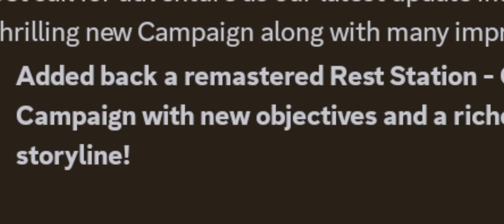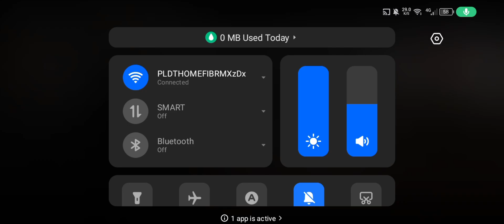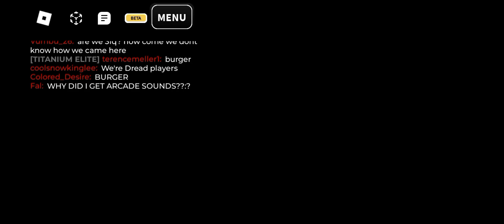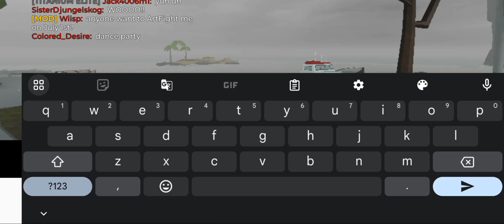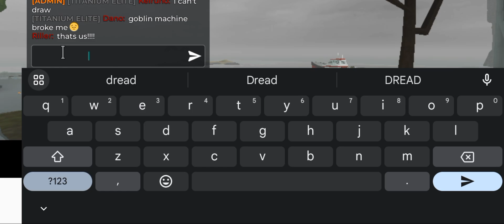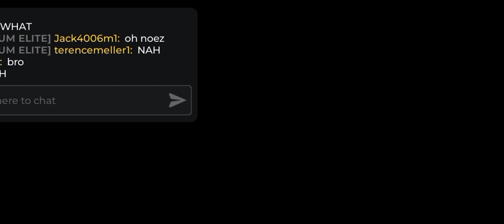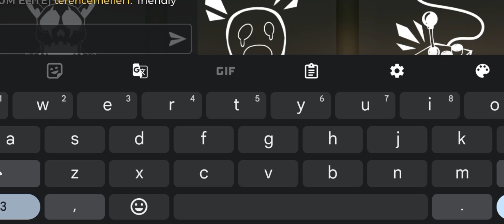Roblox Dread: the old campaign returned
very good update Mr Bytebox